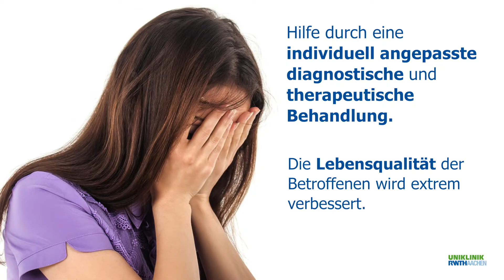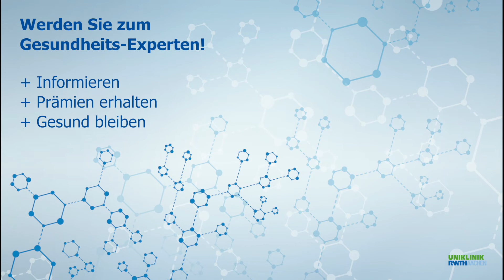Medizin im Dialog - 7. Mai 2019 - Thema: Inkontinenz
Für viele ist Inkontinenz nach wie vor ein Tabuthema. Dabei sind rund die Hälfte aller Frauen – vor allem nach einer Schwangerschaft  - aber auch viele Männer im höheren Alter, betroffen. Ein Hustenanfall oder mehrmaliges Niesen reicht aus, und das Maleur ist passiert.
Dennoch muss sich keiner für sein Schicksal schämen und sich schon gar nicht damit abfinden. Denn es gibt viele konservative und auch invasive Therapiemöglichkeiten, die – individuell angepasst –die Lebensqualität der Betroffenen extrem verbessern können.
In der nächsten Ausgabe der Veranstaltungsreihe „Medizin im Dialog“ beantworten die Gynäkolgin  Dr. Laila Najjari und der Urologe Dr. Sajjad Rahnama’i Ihre Fragen zum Thema „Harninkontinenz“.
Treffpunkt ist Dienstag, der 7. Mai 2019 um 18 Uhr im forum M der Mayerschen Buchhandlung in Aachen.